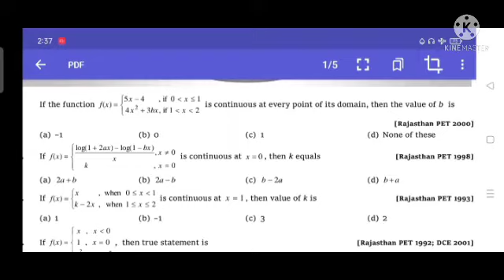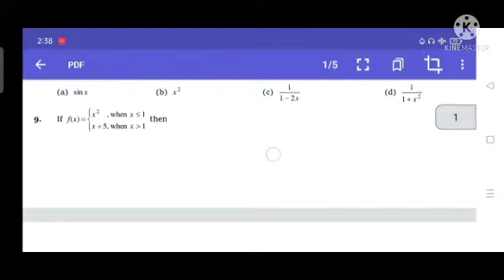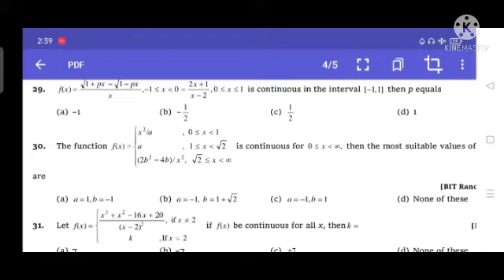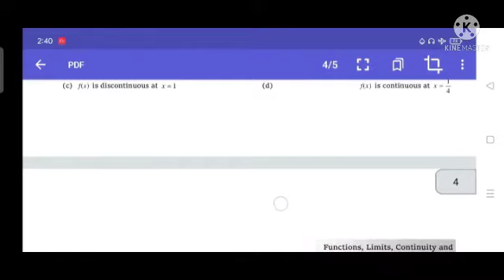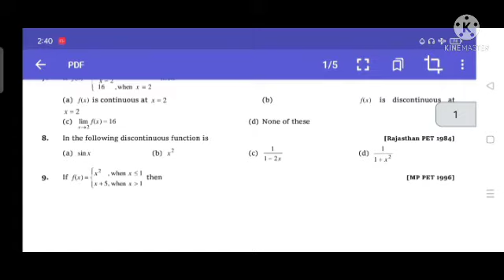continuity || chse maths || cbse maths @SD MATHEMATICS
this is about continuity mcq discussion for +2 chse students and cbse students.continuity is a function of branche.its benifits
Continuity (mathematics), the opposing concept to discreteness; common examples include
Continuous probability distribution or random variable in probability and statistics

@SD MATHEMATICS